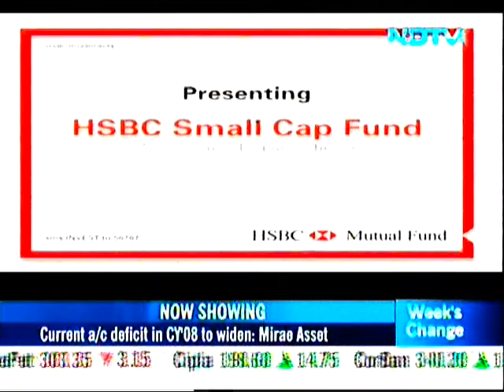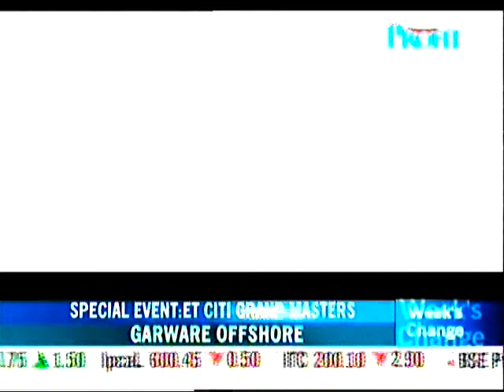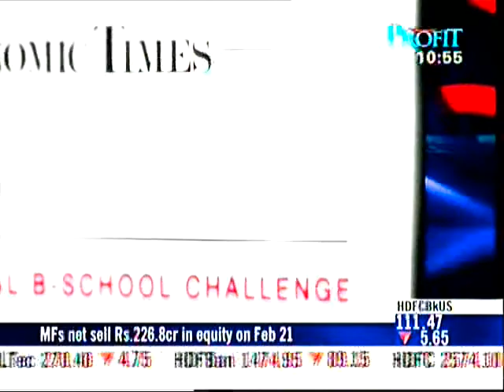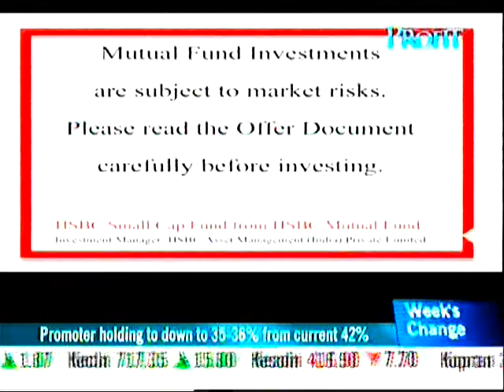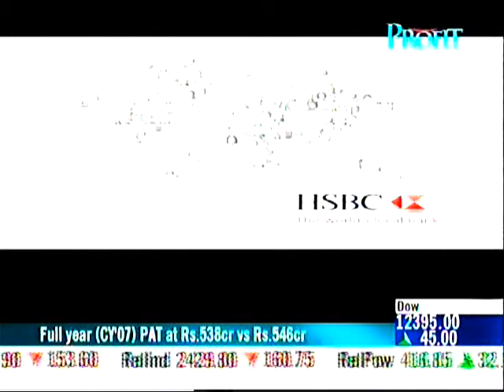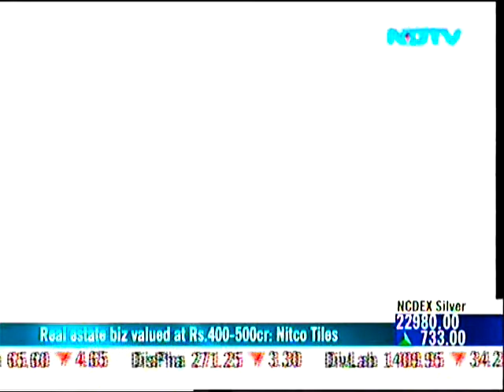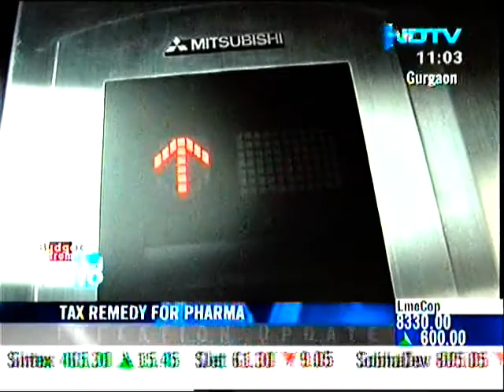National Finals of the Inaugural Edition of ET Citi Grand Masters, won by IIM Calcutta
National Finals of the Inaugural Edition of ET Citi Grand Masters, won by IIM Calcutta, in early 2008. The event was held at ITC Grand Central in Mumbai, and was hosted by Derek O'Brien. This is a capture from the edited telecast on NDTV Profit.